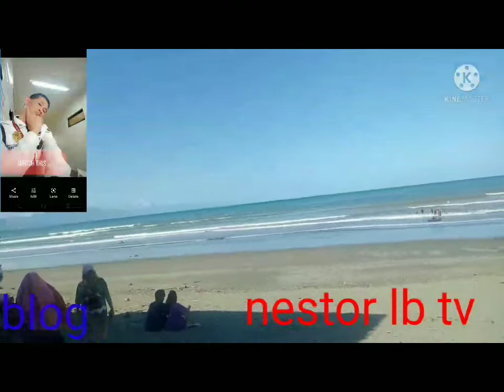baler place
beautiful baler